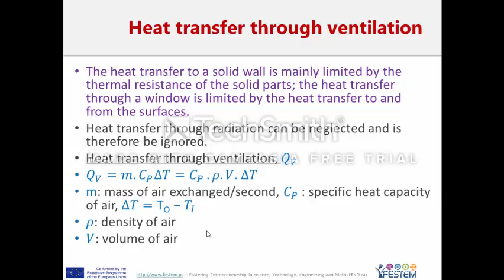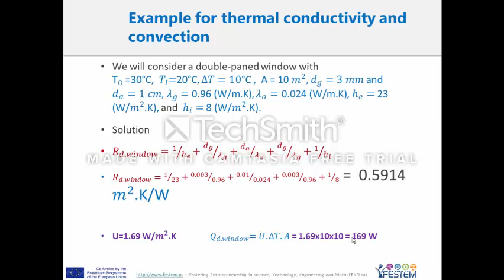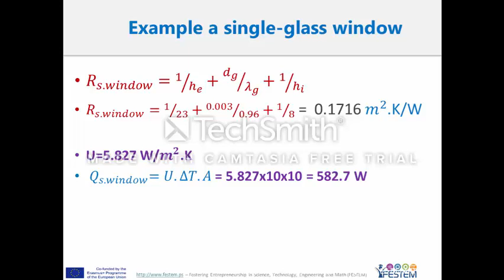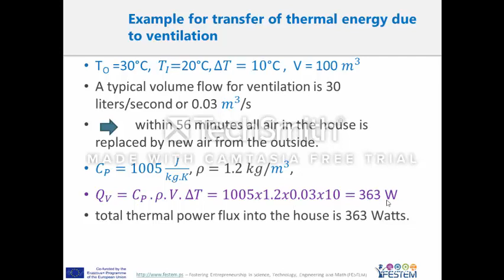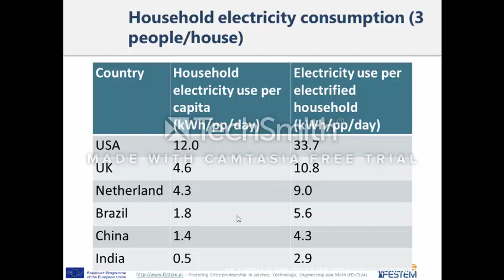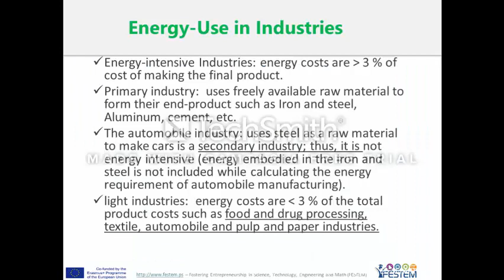RenewE_Unit1_Part7_Feb_18